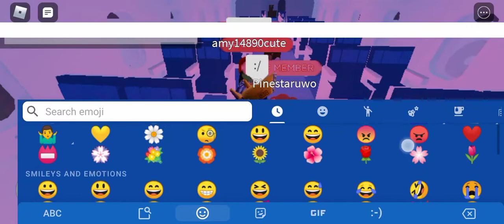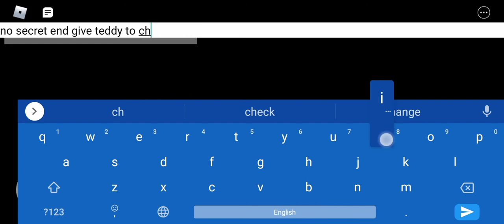airplane three again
and we show my sis friends  how to play